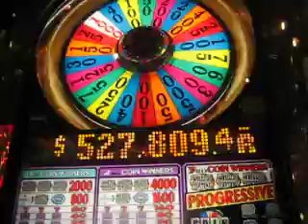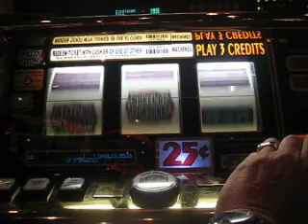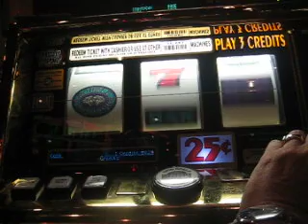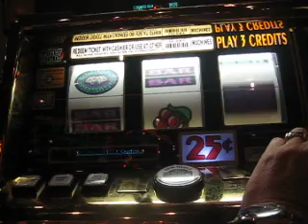Wheel of Fortune slot machine progressive jackpot!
Does ANYBODY ever hit the progressive on these things? I think this one was rigged!